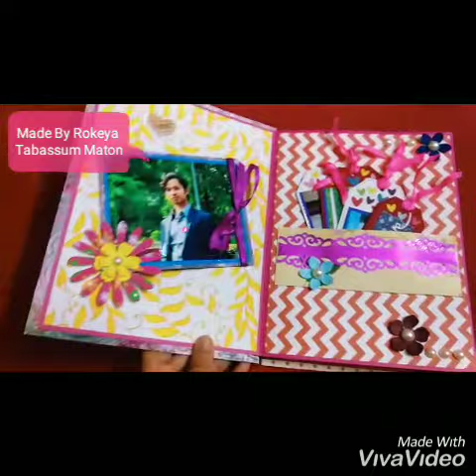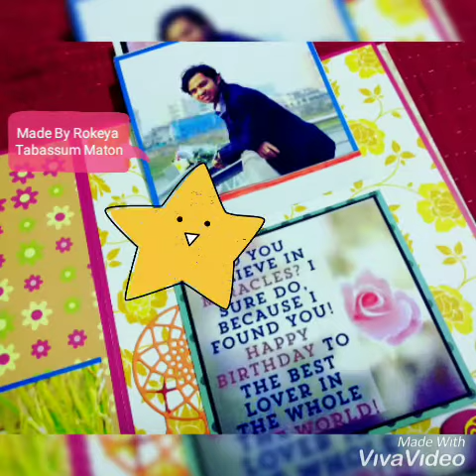DIY Scrapbook Bragbook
Scrapbook :) I hope u guys will enjoy it.